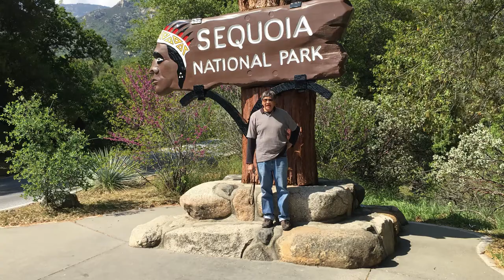Family Mini Vacation Moro Rock is a granite dome offering sweeping park views. Sequoia National Park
Sequoia National Park is adjacent to Kings Canyon National Park in California's southern Sierra Nevada mountains. It's known for its huge sequoia trees, notably the General Sherman Tree dominating the Giant Forest. The underground Crystal Cave features streams and striking rock formations. Moro Rock is a granite dome offering sweeping park views. Nearby is the Tunnel Tree, a toppled tree cut to accommodate the road.